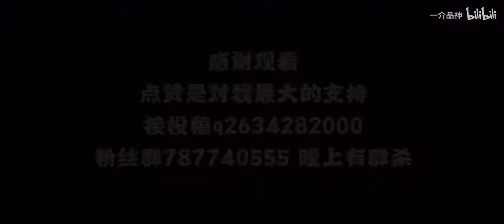【三国杀】当残血界黄忠有了AK 一刀一个小朋友 歌王专场第七期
皆由粉丝投稿
还望先生赞我( ﾟOﾟ)